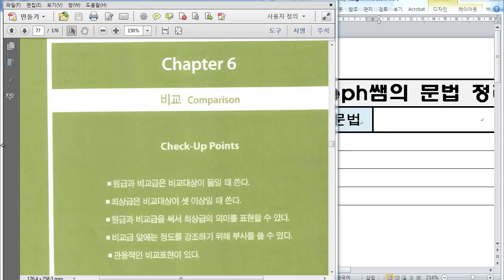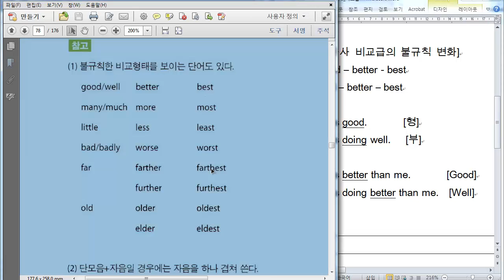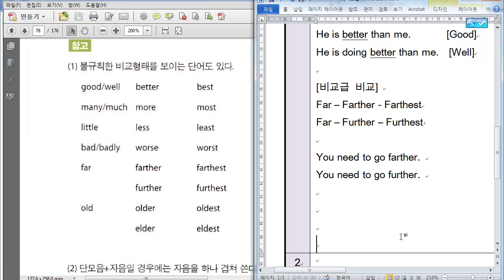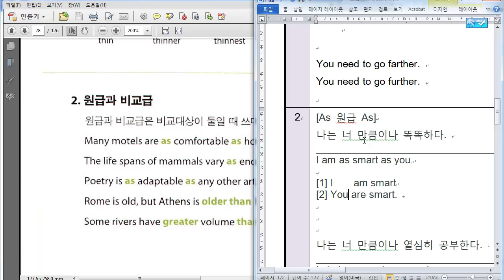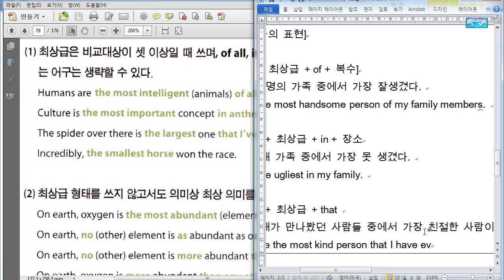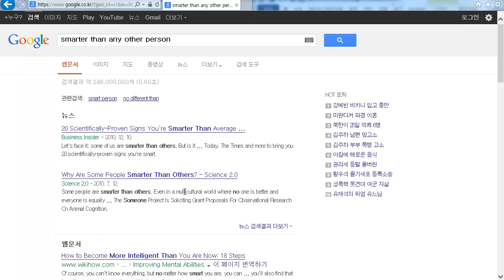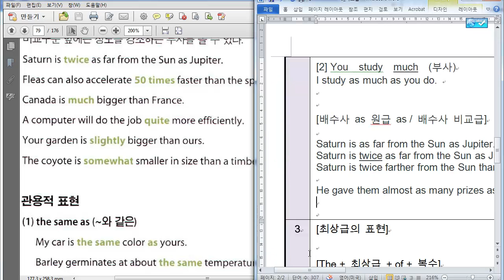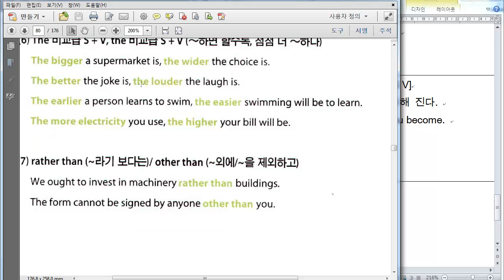NEW PI 6_비교급